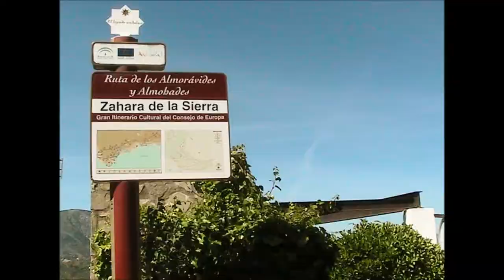Zahara de la Sierra (Cádiz) Abril 2014 5/5